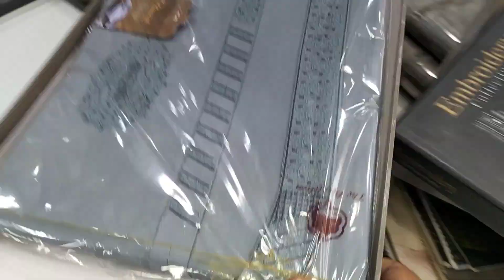Cheap Branded Gents Embroidered Functional Unstitched Dresses for Wedding Season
Advance payment only. WhatsApp for orders: 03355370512

Our Address:
Daud Fabrics-Al-Saeed Plaza, GT Road Sarai Alamgir District Gujrat Pakistan

Contact + WhatsApp for orders: 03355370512

Daud Fabrics offers Gents Premium Fabrics of renowned Pakistani Brands with reasonable profit margins both in store and online. we sell only original items of renowned brands.
Amin adam
RTI Rasheed textiles
Rashid Fabrics